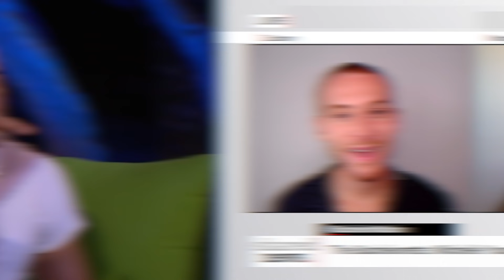New Bachelorette Promo: Ep. 3 Preview - Michelle Already Talking about Love?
Michelle Young’s season of the Bachelorette is just heating up and we got all the clips to go through for next week's episode

Hey guys and welcome back to another shared news from home, we’ve got all the details you need to know about this ___ but before we get into it if you're new here be sure to subscribe to our channel and ring the bell so you never miss out on any future videos!!!

As always, I’m your host Zachary Reality and I’m joined today by Morgan Wright and Morgan, how are you liking this season of the bachelorette?